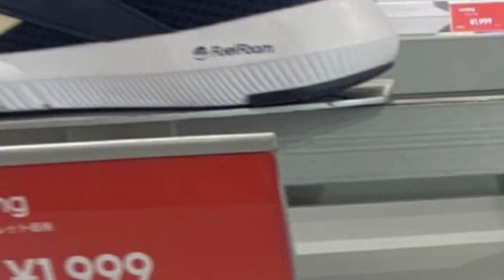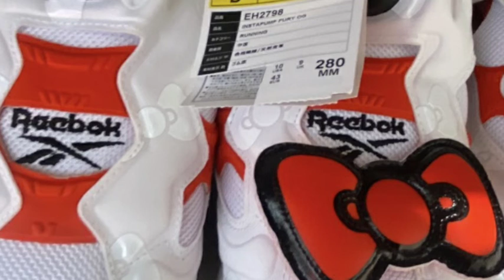【Reebok】三井アウトレットパーク倉敷 在庫&価格リサーチ！2022.2.week4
三井アウトレットパーク倉敷にて。